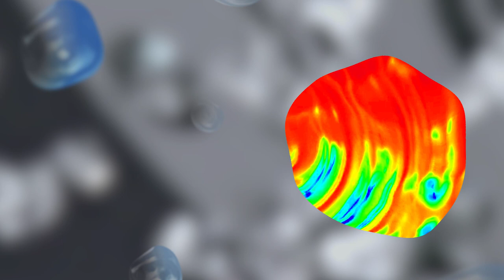Pfister Thermoforce™ Shower Technology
Heighten your showering experience with Pfister’s Thermoforce™ shower technology. Enjoy the perfect combination of coverage, force, and heat retention with the shower technology that strikes an optimal balance between water pressure and water conservation for an invigorating, luxurious experience (so you can do good and feel good).